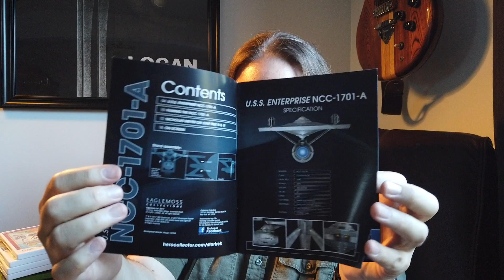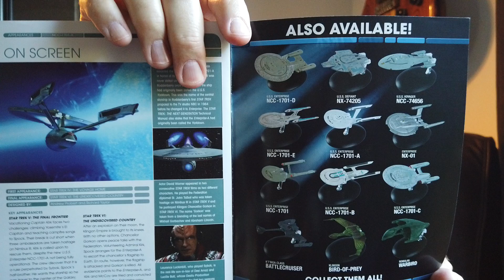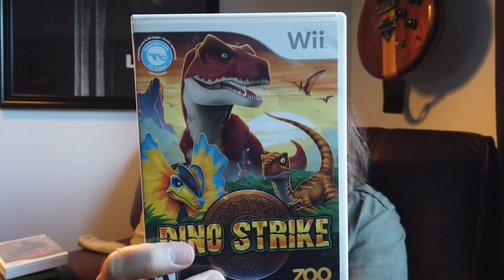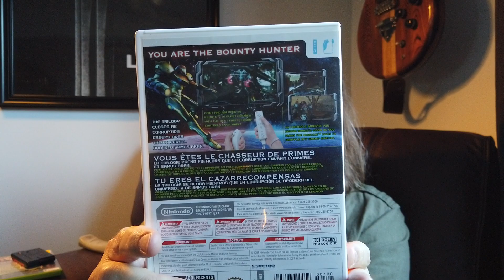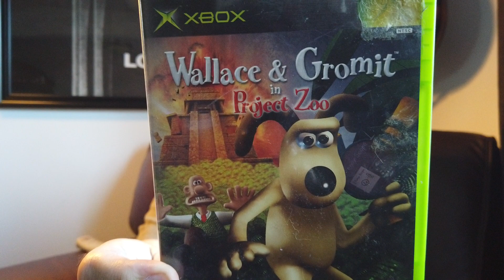Weekly Treasure Finds! SPEAKERS, STAR TREK and VIDEO GAMES!! Pickups!!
Quick check in and a look at what treasures were found this week in the wild!

RUMORS of a 1000 SUB CONTEST?? Check out Lookin Through The Bob Shelves: A 30 Year Collection PT2

Contents of this video including audio are owned by the respective artists with this channel claiming no ownership. Video is not monetized. Its just about the music. Either be groovy, or leave.

START TO CONTINUE, the channel is home to the podcast STCPod, the chat slugfest! We kick the crap out of what you watch, play and try to enjoy.
Here you will find videos relating to the podcast as well as unboxing videos as our various collections grow. Live Music found in the collection, pickups along the thrift trail, general everyday fun stuff that needs to be seen, will all be home here. Big production aside from the podcast is the NEW WEEKLY VINYL LIVE SHOW! Tune in and even call in!

Hey I made a Bob shirt! Plus more
Logo remaster courtesy of Ryan O'Reilly @ryanovision